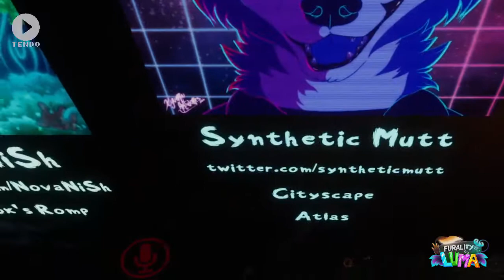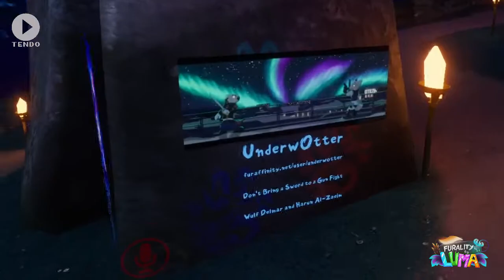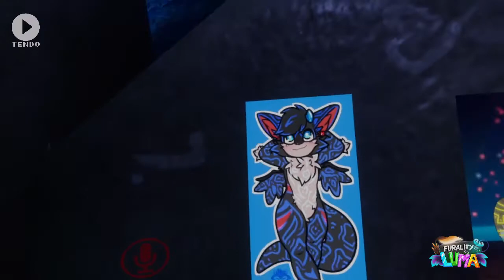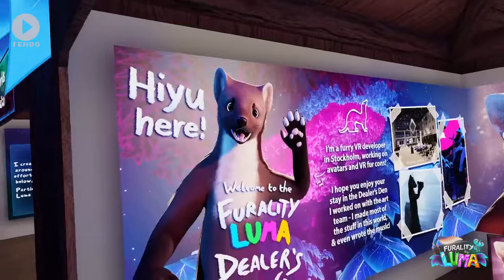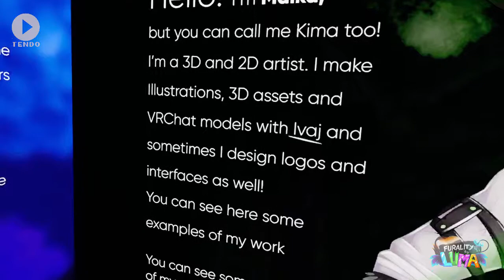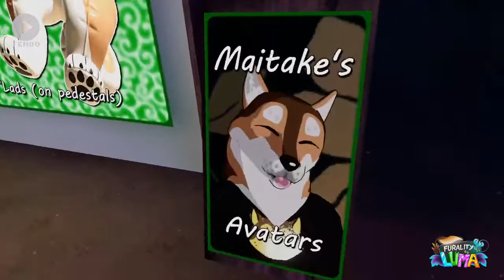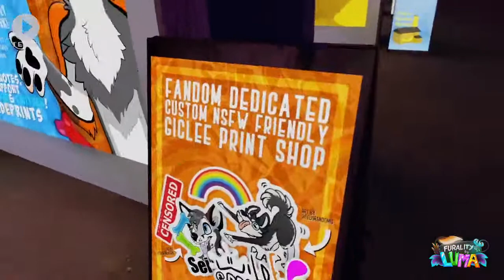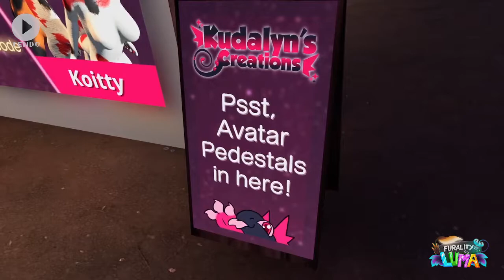Furality LUMA Roomtour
In this Video i give you a little Tour over the Furality LUMA Maps ^^